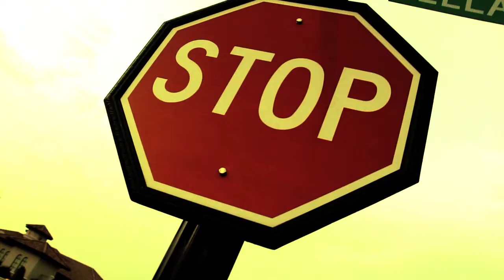Outbreak (Pilot) Season 1 Episode 1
Former high school student Hasan Shah leads a group of survivors in a world overrun by blood thirsty infected creatures.

Survivors:
Hasan Shah
Jafer Shah
Brandon Evans
Eric Petsche

Walkers:
Michael Wittman
John Wittman
Patrick Rekieta
Memo Pacheco
Teddy Margo

"Jamie N Commons-Lead Me Home (The Walking Dead Soundtrack)"